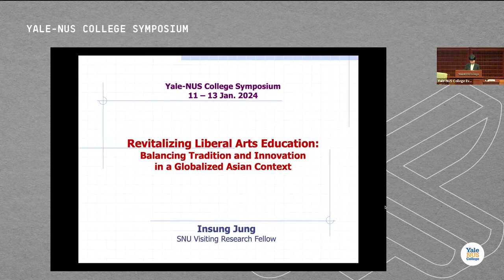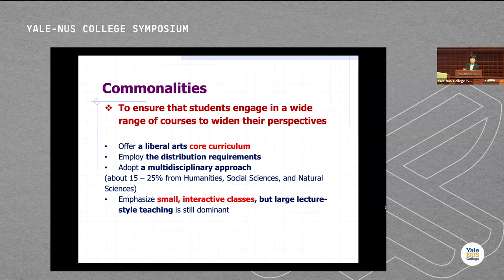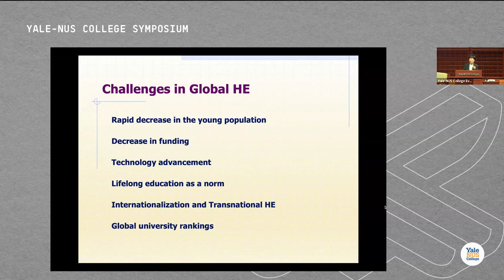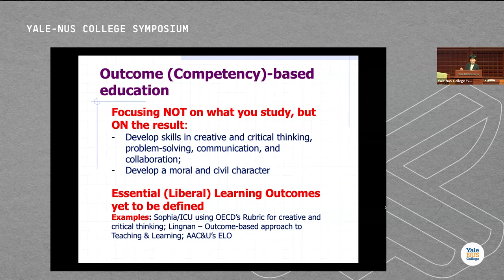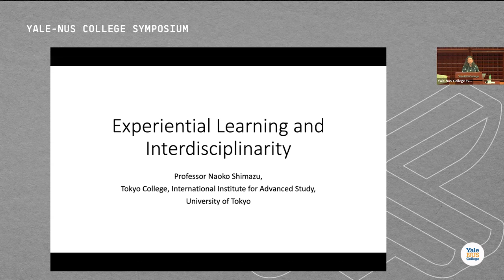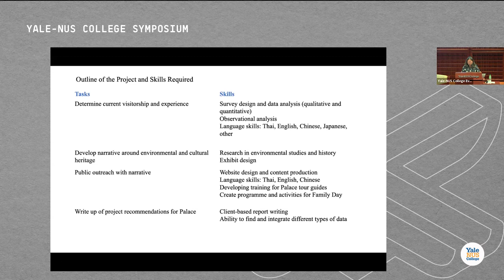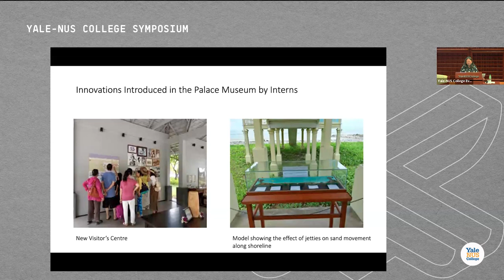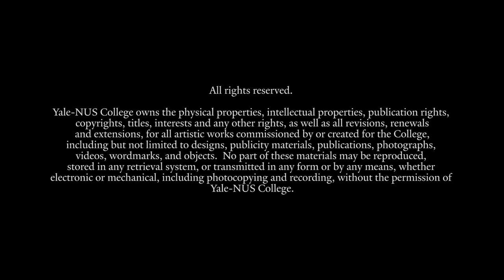Yale-NUS College Symposium | Panel 4: Undergraduate Education, Tradition, and Innovation (Part 2)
Speakers:
Dr Insung Jung
Visiting Research Fellow, Education Research Institute, Seoul National University

Professor Naoko Shimazu
Head of Research Faculty, International Institute of Advanced Study, Tokyo College, University of Tokyo

Moderator:
Associate Professor Khoo Hoon Eng
Associate Professor of Science (Life Sciences), and Rector, Yale-NUS College